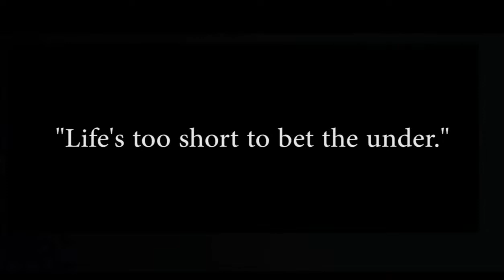Betting and Beers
Conference Tourney Weekend!